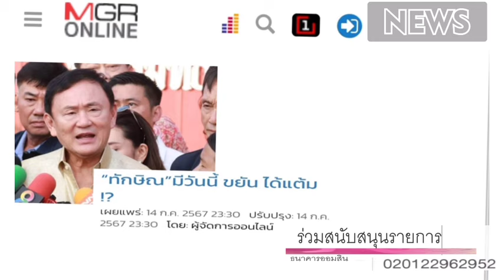'ทักษิณ' มาถึงจุดนี้ได้ยังไง ???